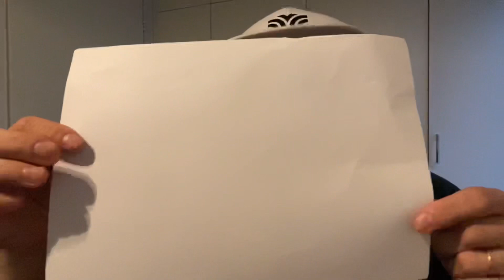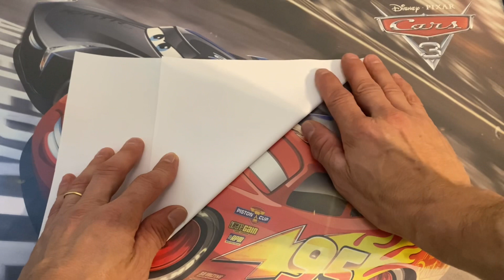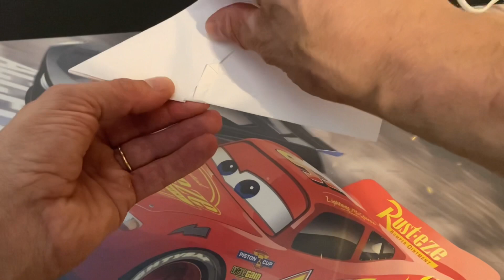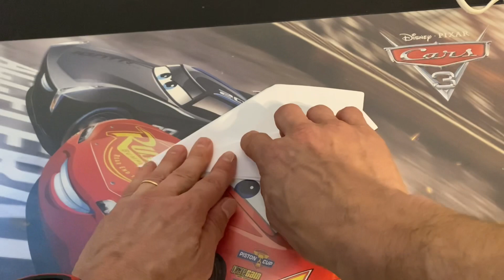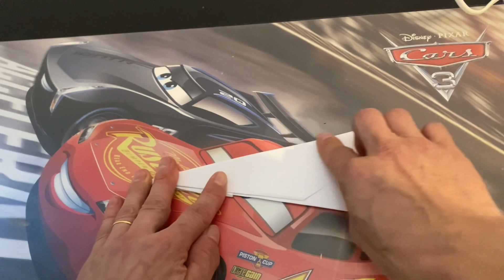ASMR SUOMI-TAITELLAAN MAAILMANENNÄTYS PAPERILENTOKONE#Asmrsuomi#Paperilentokone(LUE DESK)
Tervetuloa seuraamaan miten JAKKI näppärästi YRITTÄÄ taitella samanlaisen paperilennokin, millä heitettiin pituusennätys vuonna 2012.😅

Saas nähdä miten onnistuu.😉

Jos tykkäsit videosta, niin käy heittää yläpeukku👍.
Tilaa myös kanava, niin se motivoi minua ja te saatte lisää videoita.😇

Maailmanmestari John Collinsin 69metrin heitto paperilennokilla vuonna 2012🔥🔥🔥🔥🔥

RENTOUTTAVAA LAUANTAITA💖